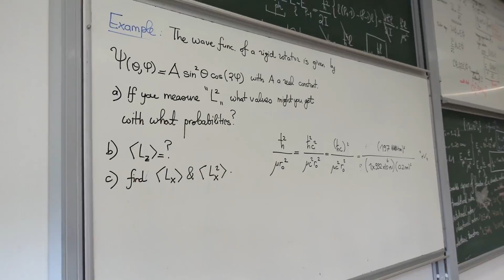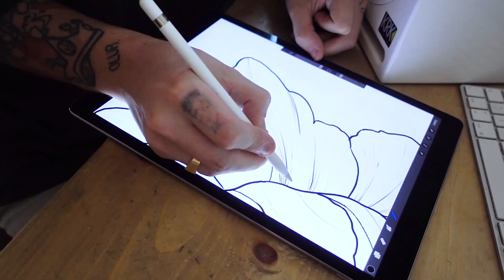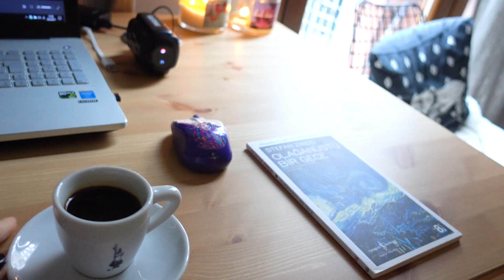Vlog | Benimle Bir Hafta | Okul, Ev Hallerim, Yeni Dövmem, Yeni Saçım & Vega Konseri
Herkese merhaba :) Sizinle bir haftamı paylaştığım bu videomda okul ve ev hallerimi, yaptırdığım yeni dövmemi, yapılma aşamalarını anlamlarını, desert red olan yeni saçımı ve Vega konserini bulabilirsiniz :) İyi seyirler diliyorum :)

Ayrıca bu tarzda videolar gelsin istiyorsanız yorum bırakmayı unutmayın!